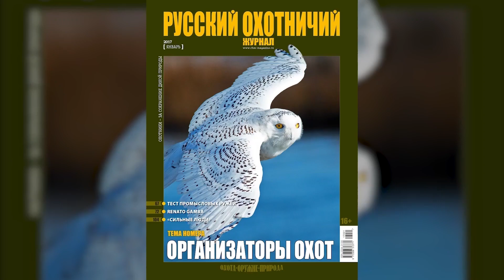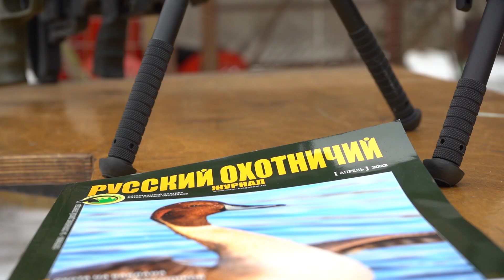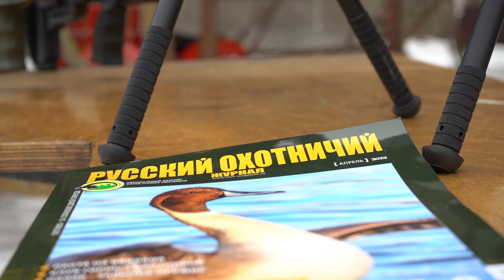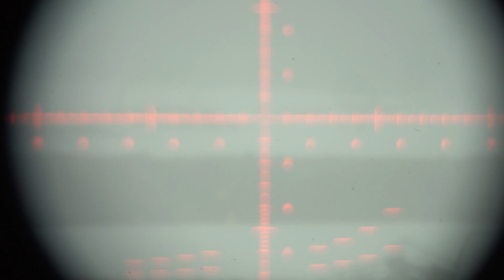Карабины для высокоточной стрельбы и горной охоты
Как оружие для высокоточной стрельбы служит охотникам? И какое оружие? Рассказывает Константин Самсонов.